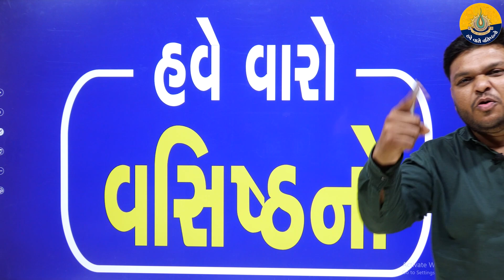JEE-35 Exclusive JEE (Main+Advance) BatchEnglish Medium | Gujarati Medium | BY MEHUL SIR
THINK IIT,
THINK VASISHTHA,
VASISHTHA JEE,
IITIANS,
NITIANS,
JEET KI RAH,
JEET KA JUNUN,
VASISHTHA GROUP OF SCHOOL,
SUCCESS STORY,
SNEHA INTERVIEW,
IITTANS SNEHA,
VASISHTHA JEE
VASISHTHA NEET,